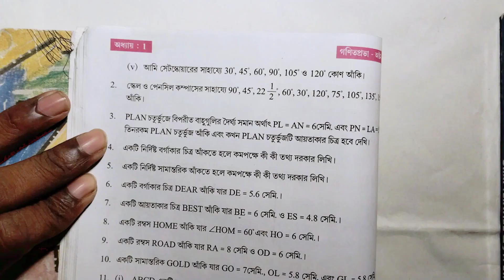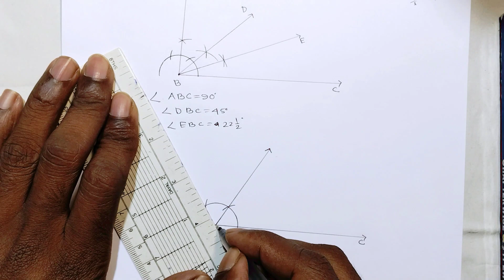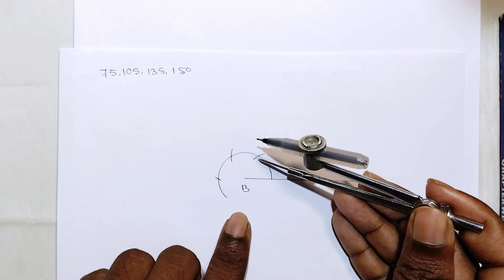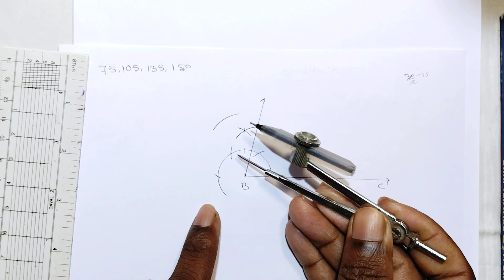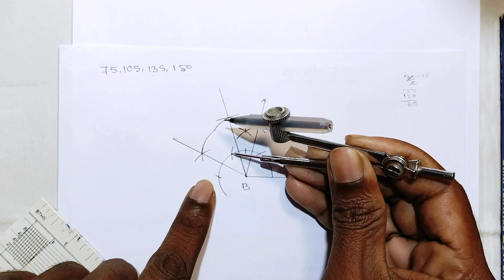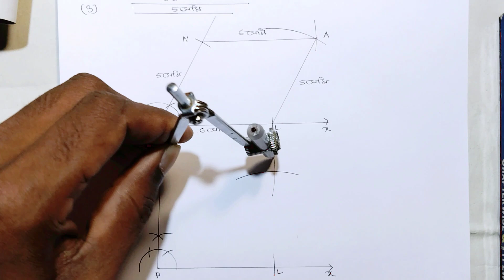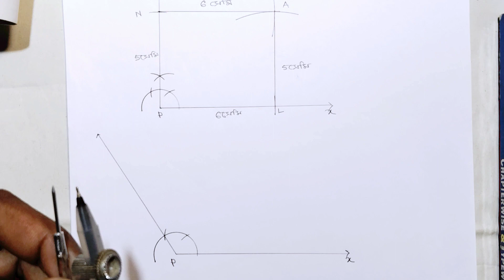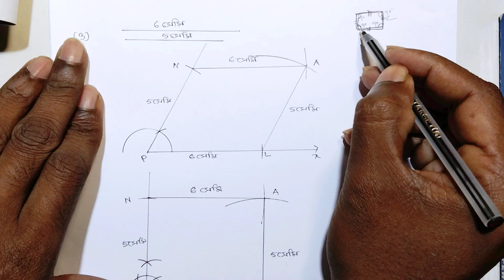Class-VIII Maths // কষে দেখি-1.3 // জ্যামিতি // Part-1 // class 8 math kose dekhi 1.3 //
Class-VIII math Wbbse

wbbse class 8 math purbopather alochona chapter 1
kose dekhi -1.3 class 8th math in bengali

Class-VIII jyamiti math kose dekhi-1.3

kosedekhi1.3class6
kose dekhi 11 class viii
math kose dekhi 14 class 8
class viii math kose dekhi 11
class viii math kose dekhi 14
class viii math kose dekhi 19
class viii kose dekhi 14
wbbse class 8 math kose dekhi 1.3
class 8 math kose dekhi 1
কষে দেখি 1.3 class 8
class 8 math কষে দেখি 5.3
জ্যামিতি
math kose dekhi 1.4 class 8

কষে দেখি-1.3
class 8 math Page no 19
Class-VIII maths page 20
wb math page 20